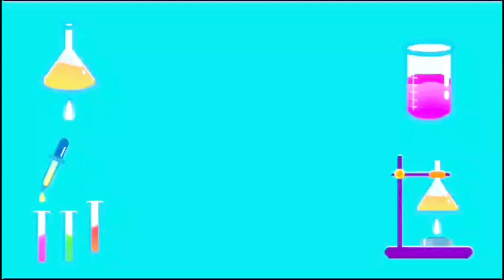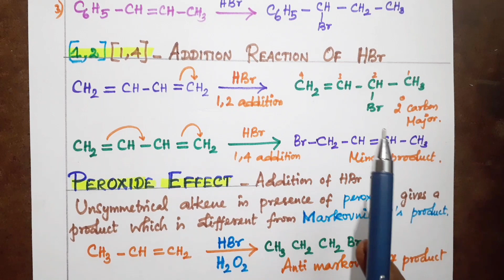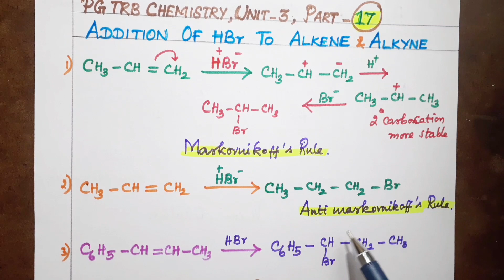ADDITION OF HBR TO ALKENES & ALKYNES, PG TRB CHEMISTRY, UNIT-3, PART- 17.